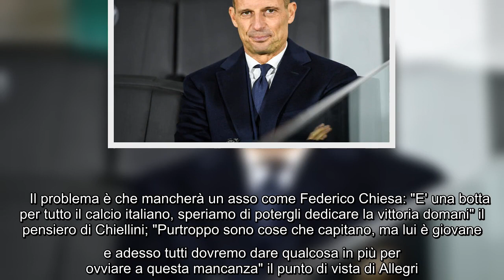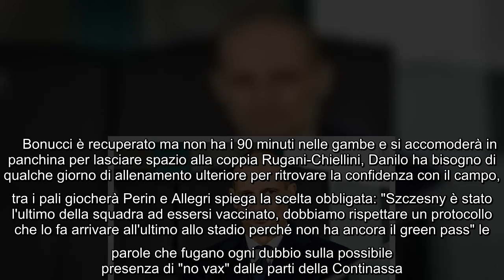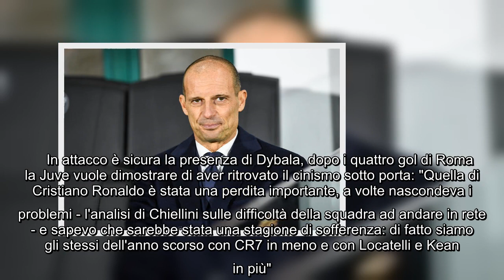Supercoppa: la Juve spera, la gara secca con l'Inter si può fare